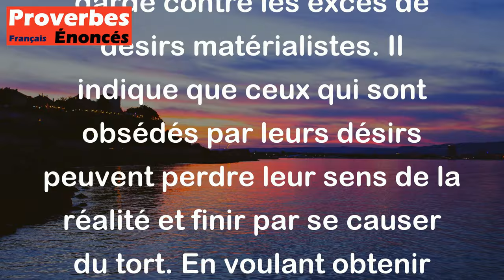L'homme du désir périt avec ce qu'il désire. - Proverbe Indien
Ce proverbe indien met en garde contre les excès de désirs matérialistes. Il indique que ceux qui sont obsédés par leurs désirs peuvent perdre leur sens de la réalité et finir par se causer du tort. En voulant obtenir plus que ce dont ils ont besoin, ils risquent de perdre la satisfaction, la paix intérieure et de se perdre eux-mêmes. En d'autres termes, l'obsession pour les désirs matériels peut mener à la destruction.